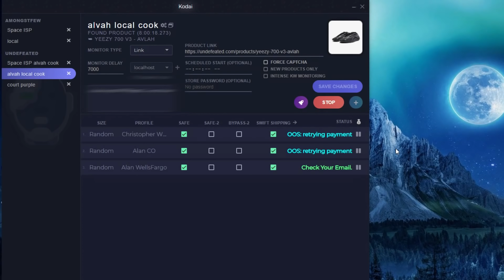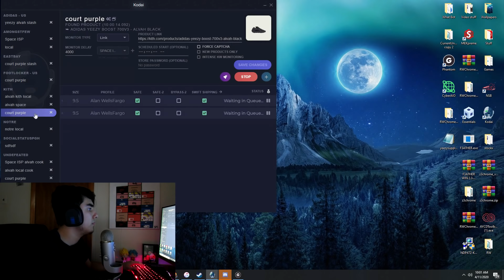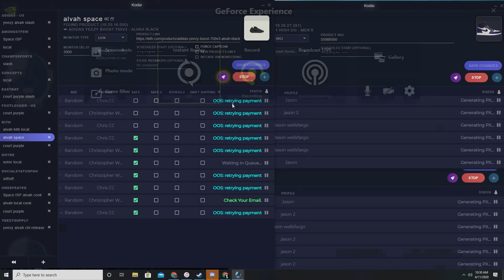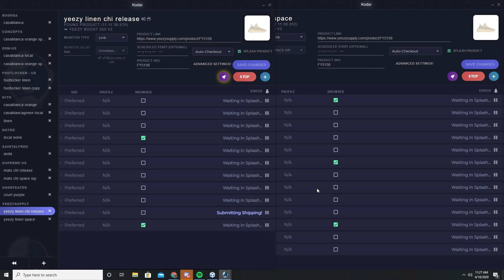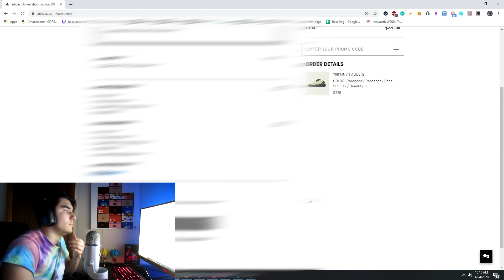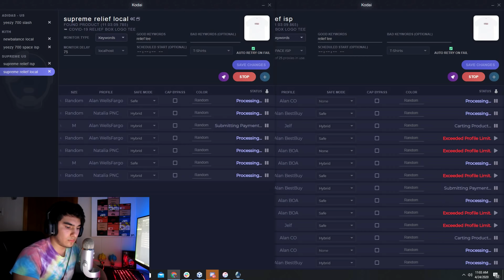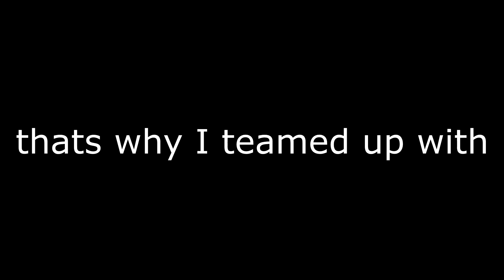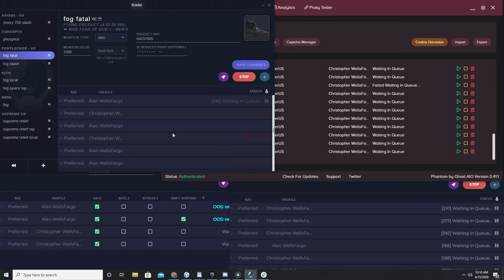Life of a Reseller Ep 14 | SUPREME X MURAKAMI BOGO, YEEZY ALVAH, PHOSOR, FOG, KODAI LIVE COP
Partners

Pass: Alanxhypewave81818
FIRST 5 ONLY GOODLUCK!

All music in this video is not mine, most beats are below!